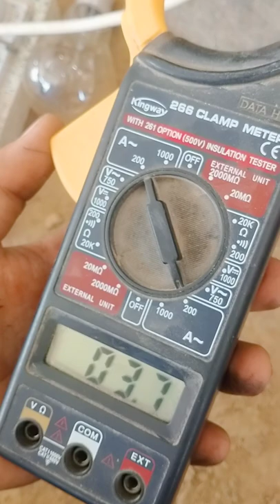donkey pump motor fit Karne ka tarika